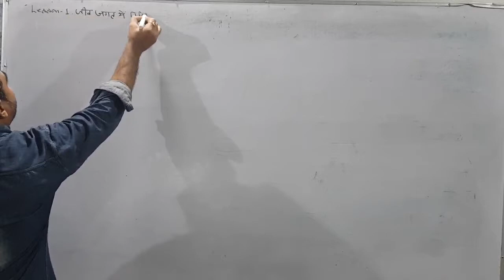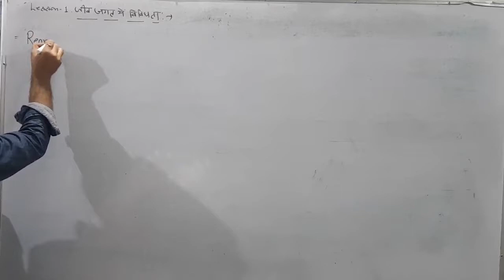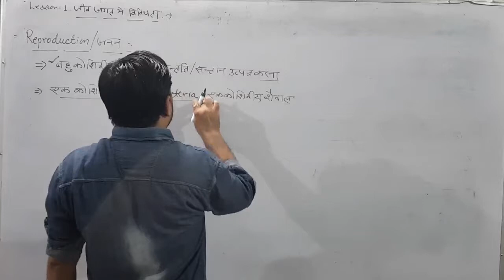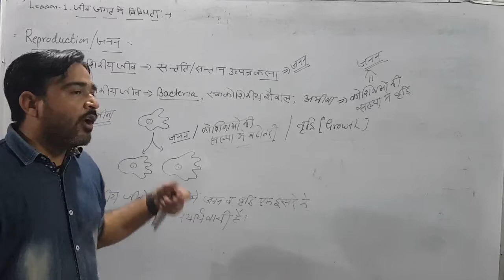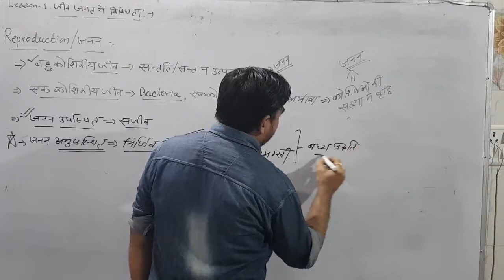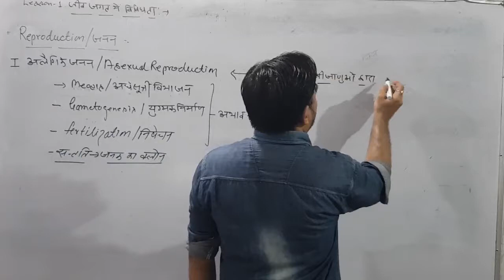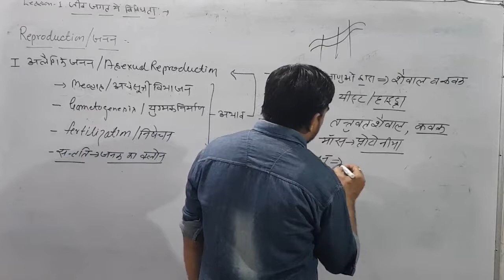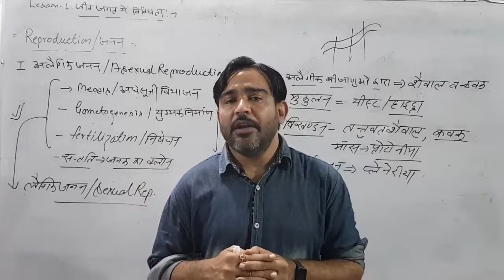Class 11thSci BOTANY chapter no 1(1.2) plant kingdom